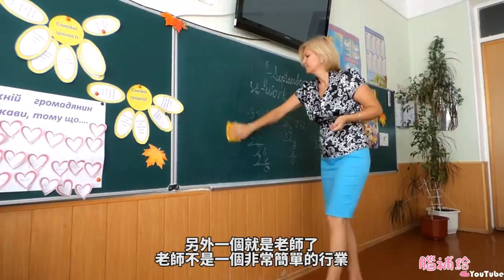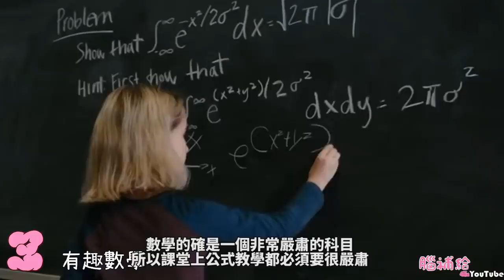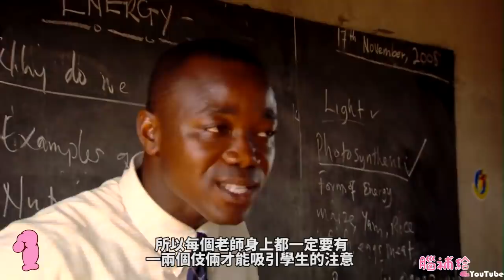5個每個學生都想擁有的神等級老師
【蝦皮拍賣】

【今日內容】
我們每個人成長過程中除了與從自己的父母身上學習之外 另外一個就是老師了 老師不是一個非常簡單的行業 他們必須要喜歡小孩並且要有一定的學歷將自己的知識傳達給下一代 歡迎來到腦補給 今天我們要來看5個每個學生都想擁有的神等級老師

【關於腦補給】

如果想要寄甚麼給我或是信件
以下是我的郵件信箱地址
83099